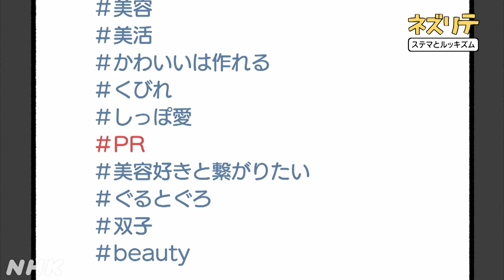[ネズリテ] もしかしてステマ！？わかりにくい広告にご注意「ステマとルッキズム」| ネズミ親子と学ぶネットリテラシー | NHK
▼「ネズリテ ～ネズミ親子と学ぶネットリテラシー～」の見逃し配信はこちらから！

買ったばかりの「尻尾ローラー」を熱心に使う父ちゃんネズミ。
人気インフルエンサーがおすすめしてるみたいだけど、投稿をよく見たら大量のハッシュタグにまぎれてこっそり「# PR」の文字が･･･ たとえ広告であることが表示されていても、それが消費者にわかりにくければステマにあたるとして、2023年10月から規制の対象となりました。
そしてSNSで陥りがちなルッキズムの罠についても、実際の体験談をご紹介します。

【声の出演】
春風亭一之輔（落語家）
【脚本】
竹村武司
【キャラクターデザイン】
キューライス
【監修】
古川昌平（弁護士）、細川幸一（日本女子大学家政学部教授）

【放送情報】
「ネズリテ」は、ネズミ親子のツッコミどころ満載の会話から、デジタル時代の必修科目「ネットリテラシー」を学ぶ、オリジナルの5分アニメシリーズです。
放送予定は番組HPでご確認ください